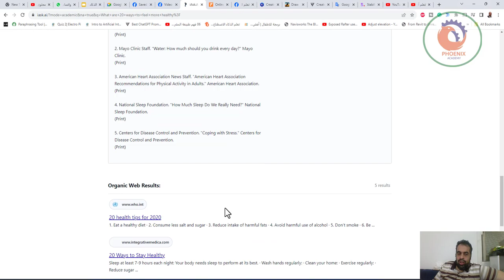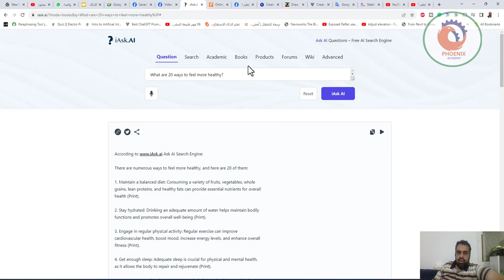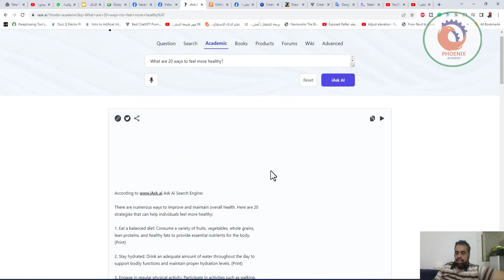محرك بحث متقدم يقدم إجابات على كل الأسئلة ويقدم معلومات شاملة من مصادر متنوعة مثل البحث الأكاديمي وا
محرك بحث متقدم يقدم إجابات على كل الأسئلة ويقدم معلومات شاملة من مصادر متنوعة مثل البحث الأكاديمي والكتب والويكيبيديا وغيرها.
يمكن أن يتيح لك الوصول إلى المعلومات بطريقة سهلة ومنظمة، مجمعًا بين قوة بحث Google وذكاء ChatGPT.
رابط الموقع
iask.ai

❤️ روابط التواصل
✅ انستجرام